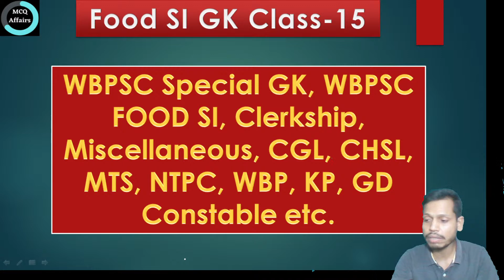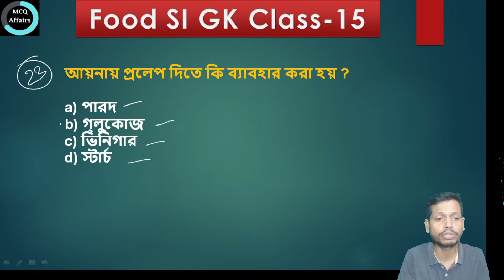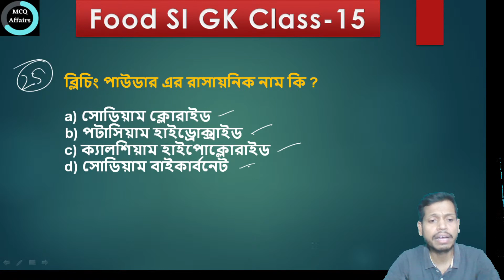Food SI GK Class || Set 15 || MIscellaneous/Clerkship || WBPSC Special GK MCQ Questions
Food SI GK Live Class, WBPSC Special GK MCQ Class. WBPSC GK, CGL, CHSL, MTS,  NTPC GK Class,  Mithun Sir Class,
west bengal combind exams,
GK MCQ for Miscellaneous exam ,
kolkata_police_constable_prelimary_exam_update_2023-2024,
railway exam news today,
wb govt.service news update,
Indian govt service news update,